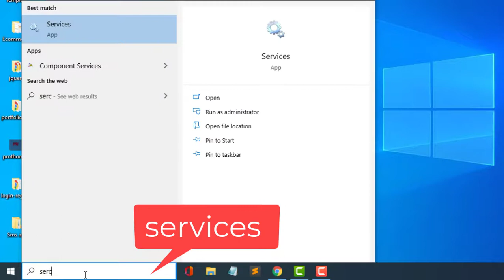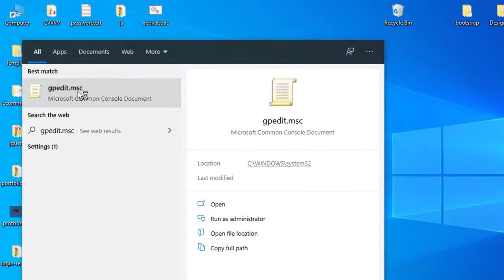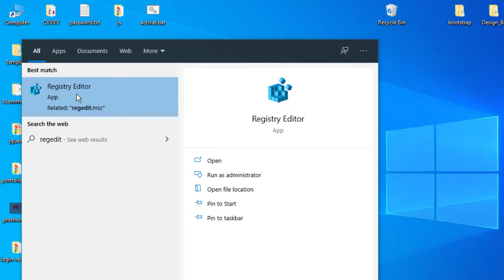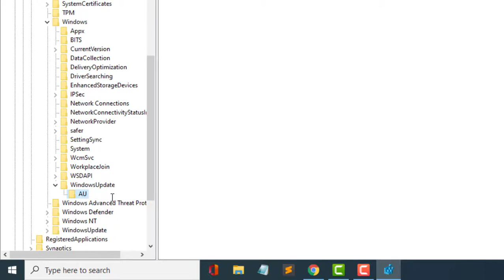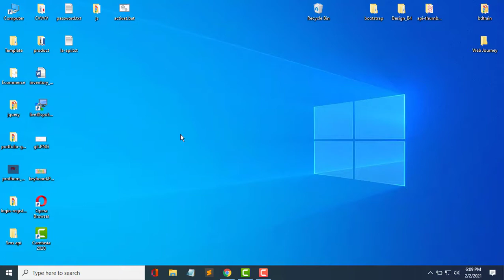Stop Windows 10 Automatic Updates Permanently | Disable Update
disable windows update